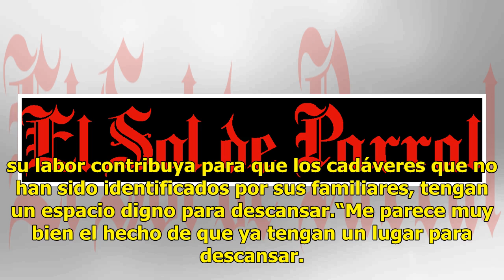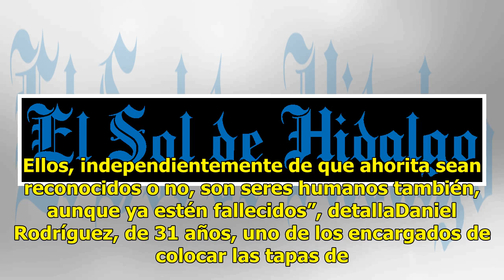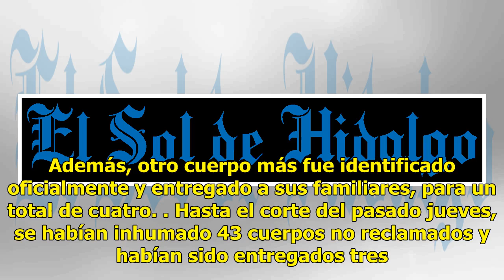Trabajan a marchas forzadas para terminar el detallado en panteón municipal de El Salto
Jalisco.- En el panteón municipal de El Salto trabajan a marchas forzadas para terminar el detallado de las gavetas adquiridas por el Gobierno del estado para inhumar los cuerpos no identificados que se encuentran en el Instituto Jalisciense de Ciencias Forenses. A los trabajadores de la pala y el l...